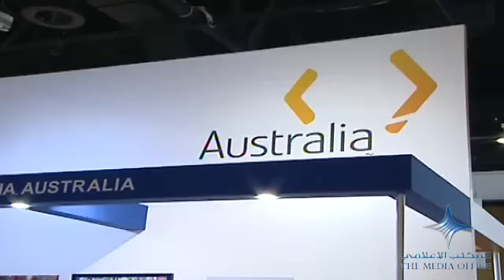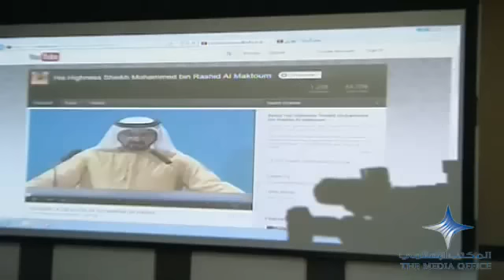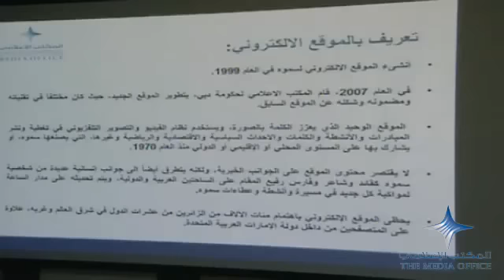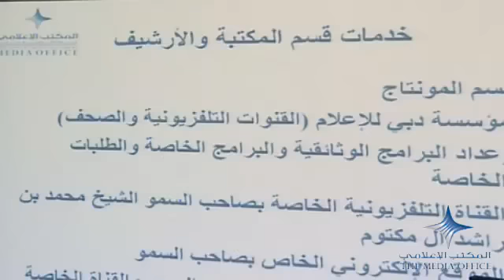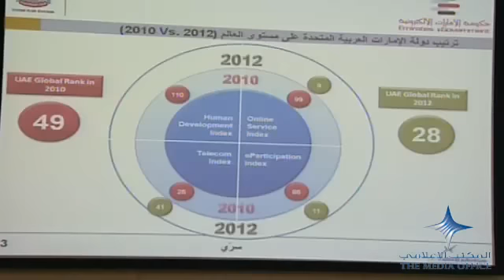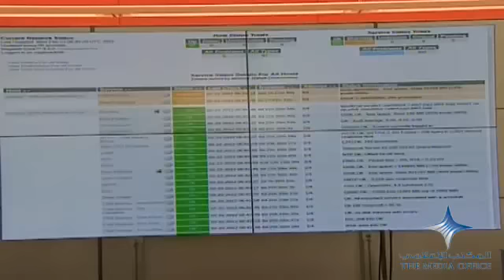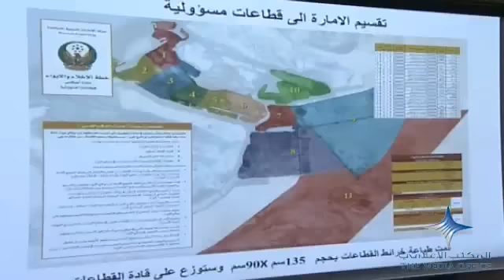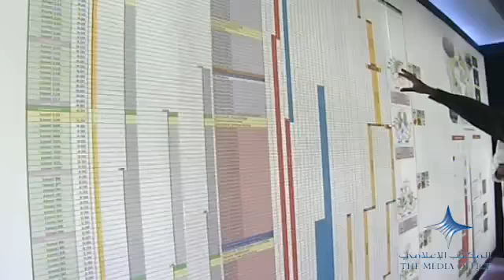حدث في هذا الشهر - فبراير 2012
The official activities of His Highness Sheikh Mohammed bin Rashid Al Maktoum during February, 2012.

أنشطة صاحب السمو الشيخ محمد بن راشد آل مكتوم الرسمية خلال فبراير 2012